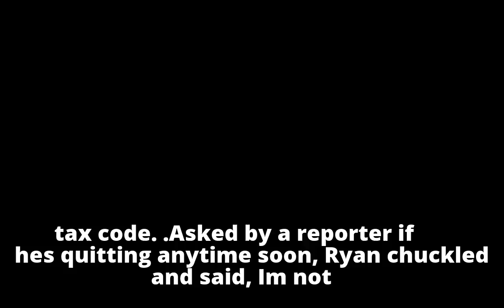Asked if he's quitting anytime soon, House Speaker Paul Ryan said, 'I'm not. No.'